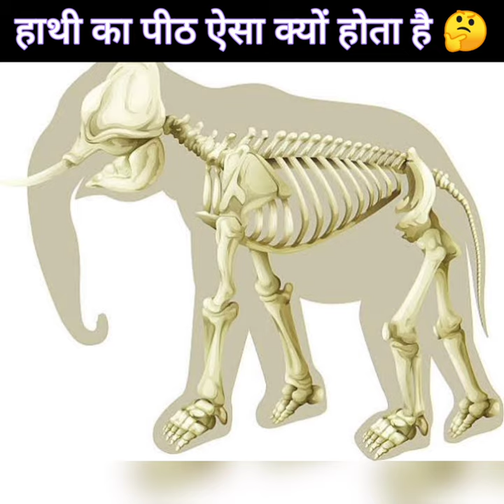आखिर elephant skeleton ऐसा क्यों होता है 🤔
Your search related to

elephant skeleton in kerala
elephant skeleton system
elephant skeletons live
elephant skeleton maris
elephant skeletal system
elephant skeleton cyclops
elephant skeleton head
elephant skeleton halloween
elephant skeleton alps
elephant skeleton bones
elephant skeleton dinosaur
mammoth elephant skeleton
thrissur museum elephant skeleton
elephant man skeleton
the elephant man skeleton on display
skeleton of elephant
elephant skeleton picture
elephant skeleton spine
elephant skeleton song
elephant seal skeleton
elephant skeleton 3d model
elephant skeleton facts in hindi
viral video
viral bhayani
viral kalakar
viral reels
viral fever
shorts video
shorts beta
shorts song
shorts food
shorts youtube
shorts free fire
shorts tamil
shorts app
shorts anushka sen
shorts avengers
shorts anime
shorts all
shorts facts
facts mojo
facts in hindi
facts shorts
factstar
facts about
a factory
a factor
a fact channel
a fact hub
facts about elephant
Facttecz facts in hindi
skeleton dance
skeleton song
skeleton drawing
skeletal system
skeleton cartoon
skeleton rap
skeleton dance crew
skeleton farm minecraft
skeleton and movement class 11
skeleton anatomy
skeleton and muscular system
skeleton art
skeleton animation
skeleton and nervous system
skeleton anatomy of human body
skeleton and muscular system class 5
a skeleton in the closet
a skeleton in the closet full movie
a skeleton system
a skeleton song
a skeleton aahat
a skeleton movie

Thanks